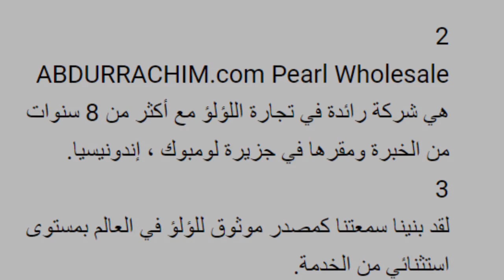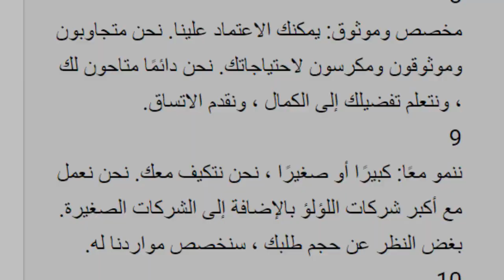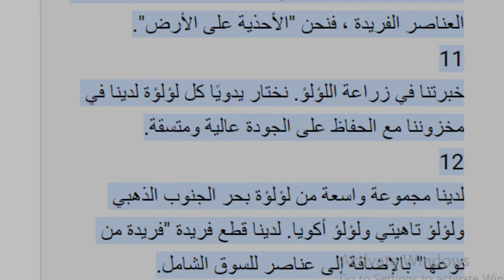phn ABDURRACHIM.com لؤلؤة بالجملة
لؤلؤة البحر الجنوبي بالجملة مصدر لؤلؤ تاهيتي أكويا بيرل

معرف WeChat: mutiarapearls

بريق لؤلؤة بحر الجنوب الإندونيسي

لقرون ، اعتُبرت لؤلؤة بحر الجنوب الطبيعية جائزة جميع اللآلئ.

يتميز هذا النوع من اللؤلؤ عن سائر اللآلئ بصدفها الطبيعي السميك الرائع.

جمال هذا الصدف الذي جعل لؤلؤة البحر الجنوبي محببًا لصائغي المجوهرات الخبراء ذوي الذوق المميز على مر القرون.

يتم إنتاجه بشكل طبيعي بواسطة أحد أكبر محار اللؤلؤ ، وهو Pinctada maxima ، المعروف أيضًا باسم المحار ذو الشفاه الفضية أو المحار ذو الشفاه الذهبية.

تضيف هذه الحساسية إلى تكلفة وندرة لآلئ بحر الجنوب. على هذا النحو ، ينتج Pinctada maxima لآلئ بأحجام أكبر تتراوح من 9 ملم إلى 20 ملم بمتوسط ​​حجم يبلغ حوالي 12 ملم.

تشتهر لؤلؤة البحر الجنوبي ، المنسوبة إلى سمك عرق اللؤلؤ ، بمجموعة متنوعة من الأشكال الفريدة والمرغوبة الموجودة.

علاوة على هذه الفضائل ، تتميز لؤلؤة البحر الجنوبي أيضًا بمجموعة من الألوان بدءًا من الكريم مروراً باللون الأصفر وصولاً إلى الذهب الغامق ومن الأبيض إلى الفضة. قد تعرض اللآلئ أيضًا "درجة أعلى" جميلة من لون مختلف مثل الوردي أو الأزرق أو الأخضر.

تزرع الغالبية العظمى من لآلئ بحر الجنوب المتوفرة اليوم في مزارع اللؤلؤ في بحر الجنوب.

لآلئ بحر الجنوب في إندونيسيا

بصفتنا المنتج الرائد ، إندونيسيا ، يمكن للمرء تقييم جمالها من حيث اللمعان واللون والحجم والشكل وجودة السطح. يتم إنتاج اللؤلؤ ذو اللون المهيب للذهب الإمبراطوري فقط عن طريق المحار المستزرع في المياه الإندونيسية. من حيث اللمعان ، فإن لآلئ بحر الجنوب ، الطبيعية والمزروعة على حد سواء ، مظهر مميز للغاية.

من حين لآخر ، تعرض اللآلئ ذات الجودة العالية ظاهرة تعرف باسم الشرق. الألوان الأكثر إشراقًا لآلئ بحر الجنوب هي الأبيض أو الأبيض مع درجات ألوان مختلفة.

يمكن أن تكون الألوان الزاهية تقريبًا أي لون من ألوان قوس قزح ، وهي مشتقة من الألوان الطبيعية لصدف محار لؤلؤ البحر الجنوبي. عندما تقترن ببريق شديد نصف شفاف ، فإنها تخلق التأثير المعروف باسم "الشرق".

تشمل الألوان التي يتم العثور عليها بشكل كبير ، الفضي ، والأبيض الوردي ، والوردي الأبيض ، والأبيض الذهبي ، والذهبي الكريمي ، والشمبانيا ، والذهبي الإمبراطوري.

لون الذهب الإمبراطوري هو الأندر على الإطلاق. ينتج هذا اللون المهيب فقط عن طريق المحار المستزرع في المياه الإندونيسية.

يتفوق حجم اللؤلؤ المستزرع في بحر الجنوب ، ويتراوح بشكل عام بين 10 مم و 15 مم.

عندما يتم العثور على أحجام أكبر ، فإن اللآلئ النادرة التي يزيد طولها عن 16 ملم وأحيانًا تزيد عن 20 ملم تكون ذات قيمة عالية من قبل الخبراء.

تقدم لآلئ البحر الجنوبي عددًا لا يحصى من الفرص للجمال ، حيث لا توجد لؤلؤتان متماثلتان تمامًا.

تم العثور على لآلئ بحر الجنوب المستزرعة في مجموعة متنوعة ومثيرة من الأشكال نظرًا لسمك صدفتها.

صدف اللؤلؤ هو مصفوفة جميلة من بلورات كربونات الكالسيوم والمواد الخاصة التي ينتجها المحار.

يتم تحديد سمك اللؤلؤة بعدد الطبقات ، وسماكة كل طبقة.

يتم تحديد مظهر الصدف من خلال ما إذا كانت بلورات الكالسيوم "مسطحة" أو "موشورية" ، من خلال الكمال الذي يتم به وضع البلاط ، ودقة وعدد طبقات البلاط.

يتم تصنيف لآلئ بحر الجنوب المستزرعة إلى فئات الأشكال السبع هذه.

1) جولة ؛
2) شبه جولة.
3) الباروك.
4) شبه باروك.
5) قطرة.
6) الدائرة.
7) زر.

ملكة جمال لؤلؤة بحر الجنوب

إندونيسيا تنتج لآلئ بحر الجنوب المستزرعة من بينكتادا ماكسيما ، أكبر أنواع المحار.

كأرخبيل مع بيئة نقية ، توفر إندونيسيا البيئة المثلى لـ Pinctada maxima لإنتاج لآلئ عالية الجودة. تنتج Pinctada maxima في إندونيسيا لآلئ بأكثر من اثني عشر من ظلال الألوان.

أندر وأثمن اللآلئ المنتجة هي تلك ذات الألوان الذهبية والفضية. مجموعة متنوعة من الظلال الرقيقة ، من بين أمور أخرى ، الفضي والشمبانيا والأبيض اللامع والوردي والذهبي ، مع اللؤلؤة الذهبية الإمبراطورية باعتبارها أروع أنواع اللآلئ.

اللؤلؤة الذهبية الإمبراطورية التي ينتجها المحار المستزرع في المياه الإندونيسية النقية هي في الواقع ملكة لؤلؤ بحر الجنوب.
مدعوم من :
توكو إيماس بيرهياسان موتيارا لومبوك موتيارا لومبوك بيرل
جولة في جزيرة لومبوك باكيت ويساتا لومبوك وجولة لومبوك

1 - Judul "FILE"
لؤلؤة بحر الجنوب بالجملة مصدر لؤلؤ تاهيتي أكويا

Toko Emas Peerhiasan Mutiara Lombok mutiara lombok pearl
Lombok Island Tour paket wisata lombok & tour lombok